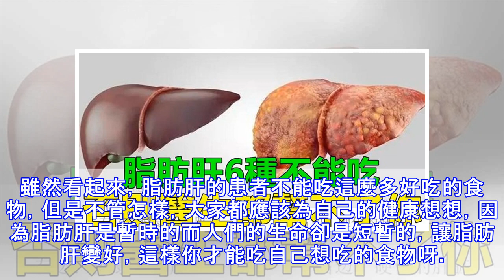有了脂肪肝，別再吃這６種食物，尤其是最後一個，會讓血糖升高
脂肪肝是一種比較常見的肝病，這種疾病平時對身體健康危害不大，但是如果沒有妥善的治療與預防，嚴重的會發展到肝硬化，這不是一個好的現象，所以脂肪肝患者在平時的飲食中要特別注意，這些食物千萬不能吃。只有脂肪肝的患者注意飲食上的問題，這樣才能讓疾病更好的治癒。跟小編一起看看哪些食物不能吃吧。脂肪肝患者不能吃哪些食物？1、脂肪肝少喝酒。雖然一些酒廣告總是說，喝他們的酒有益於身心健康，但是酒裡麵含有酒精，酒精在人體裡麵經過消化吸收後變成對人體有害的乙醛，因為乙醛會破壞肝臟內的自由基從而導致肝細胞的破壞，所以，有脂肪肝患者的人一定要少喝酒，不然肝臟就會變得越來越壞，病情也會變得越來越重了。2、少吃油膩油炸食...